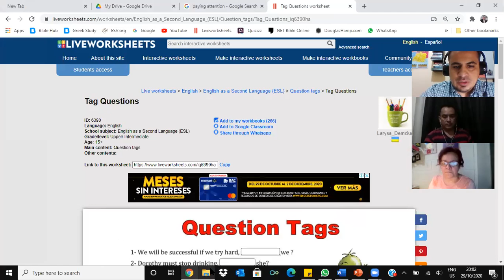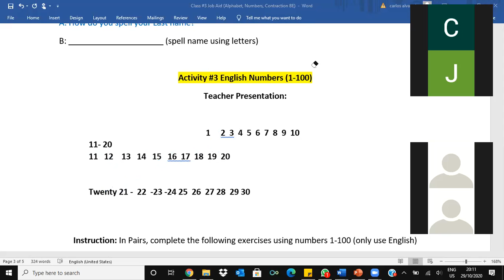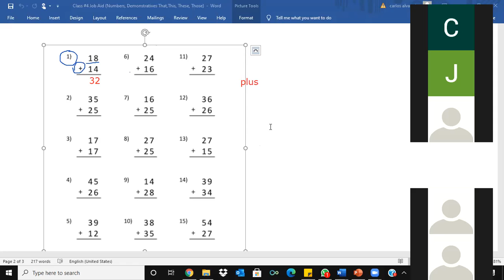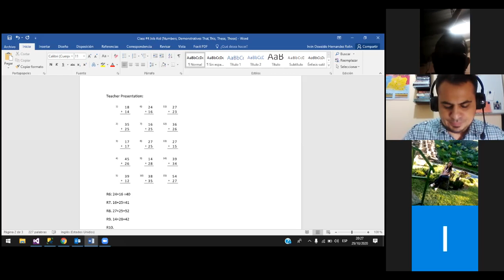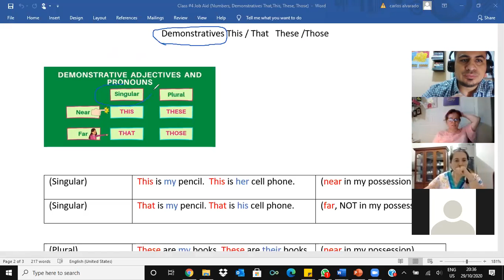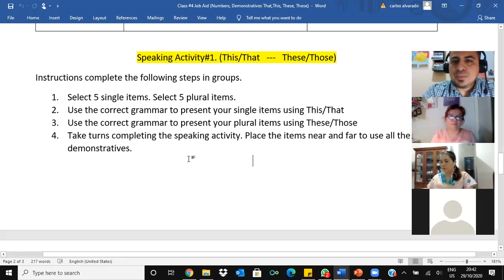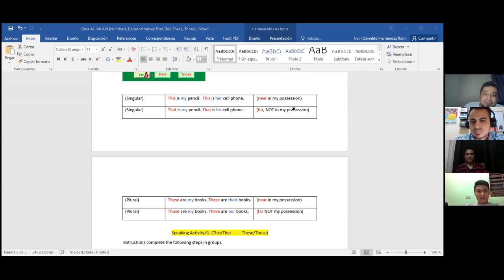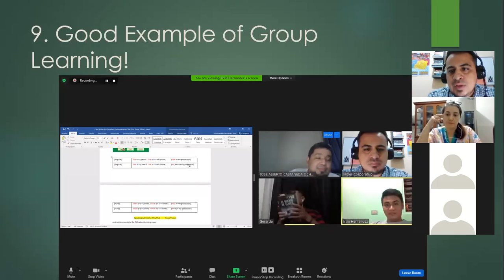Numbers and Demonstratives (This/That, These/Those)